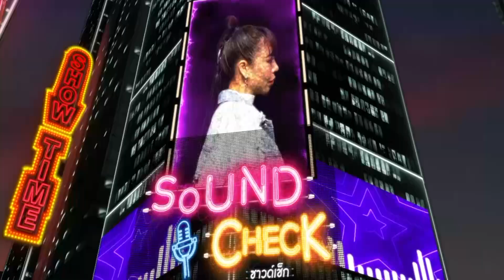โคตรไม่แฟร์(Just Friend) - Bell Warisara | SOUND CHECK l 9 มี.ค. 66 l GMM25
📺 ดูทีวี ทางช่องวัน31
📲 ดูออนไลน์ ทางแอปฯ oneD ที่แรก!! ที่เดียว!! ดาวน์โหลดฟรี !!